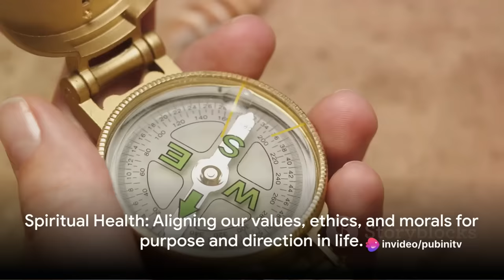Harmony & Wellbeing: A Comprehensive Guide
In this highly informative video, we dive deep into the realms of achieving harmony and wellbeing in every aspect of your life. Join us as we provide a comprehensive guide covering physical, mental, emotional, and spiritual health.

Are you looking for practical tips and effective strategies to enhance your overall well-being? Look no further! Our expert advice and research-backed techniques will empower you to achieve a balanced, fulfilling, and harmonious lifestyle.

Discover the secrets to maintaining a healthy body through exercise, nutrition, and self-care practices. Explore the transformative power of mindfulness, meditation, and stress management for boosting your mental and emotional well-being.

But that's not all! We take it a step further by delving into the spiritual aspect of wellness. Gain insights into the practices that nourish your soul and bring you a sense of purpose, meaning, and connection to the world around you.

Whether you're a beginner seeking guidance or a seasoned wellness enthusiast looking to expand your knowledge, this video is for you. Don't miss out on this opportunity to unlock your true potential and live your best life.

Together, let's spread the message of holistic health and inspire others to achieve true harmony and wellbeing. So, grab a pen and paper, get comfortable, and join us on this transformative journey towards total wellness.